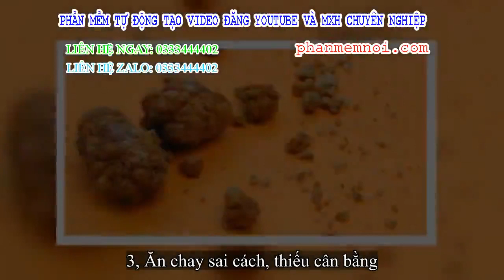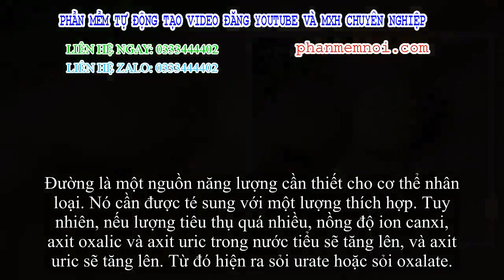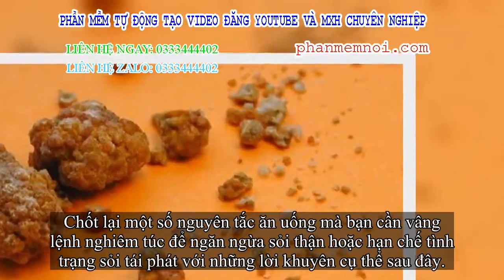✅ 7 thói quen 'nuôi sỏi to lên' trong cơ thể: Hãy sớm thay đổi để không bị sỏi hóa nội tạng